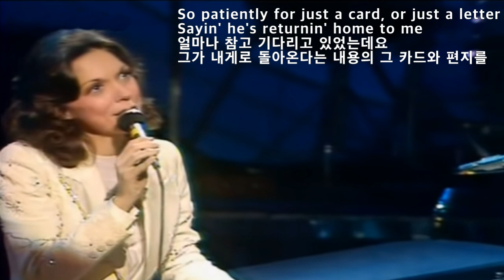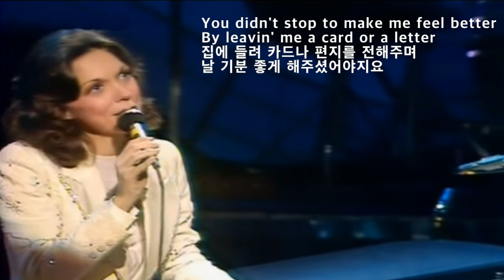Please Mr Postman - The Carpenters(우편 배달부님, 제발 - 더 카핀터스)[가사번역]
The Beatles 의 1963년 히트곡으로 많이 알려져 있는 곡
"Please Mr. Postman"는
원래 Motown 흑인 걸 그룹  Marvelettes의 1961년도 #1 히트곡인데
Carpenters 는
1974년 9월에 녹음하여
11월에 싱글을 발매하였습니다.

1975년 1월에
빌보드 팝 챠트 #1
Easy Listening 챠트 #1 에 올라
그들의 10번째 이며
마지막 밀리언 셀러 곡이 되었습니다.
(캐나다, 호주, 일본에서도 #1 )